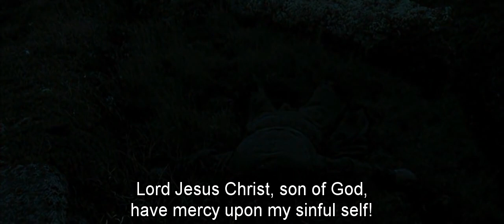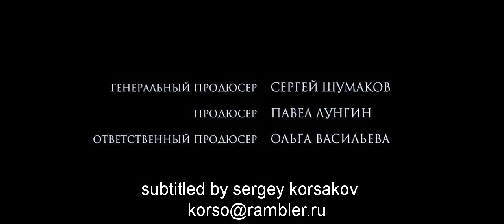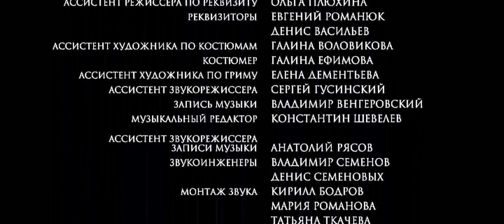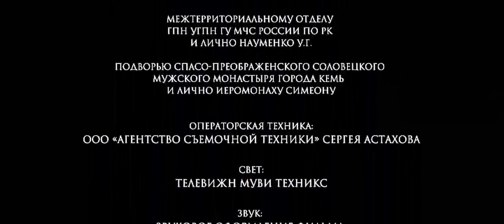The Island - A Russian film about a fictional 20th century Eastern Orthodox monk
During World War II, the sailor Anatoly and his captain, Tikhon, are captured by the Germans when they board their barge and tugboat, which is carrying a shipment of coal. The German officer leading the raid offers Anatoly – who is terrified of dying – the choice to be shot or to shoot Tikhon and stay alive, which Anatoly takes; he shoots, and Tikhon falls overboard. The Germans blow up the ship but Anatoly is found by Russian Orthodox monks on the shore the next morning. He survives and becomes a stoker at the monastery but is perpetually overcome with guilt.